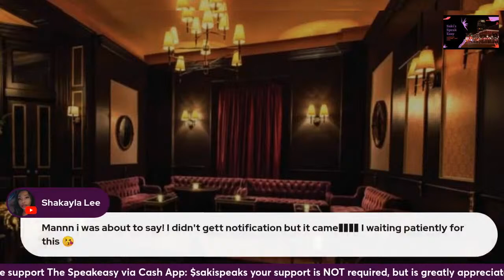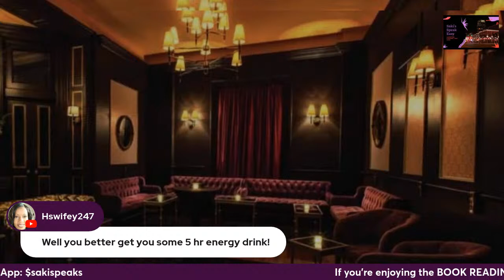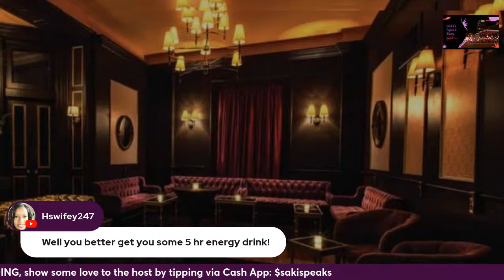Korporate's Pleasure 3: Speakeasy Libations & Narrations Ep. 106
This video is a live-reading, interrupted by laughter & commentary, of the book "Korporate's Pleasure 3" by Diamond D. Johnson. If you're looking for book readings without commentary, you are in the wrong place, there are apps for that.

The finale is finally here. Since part one of this series, this has been one crazy rollercoaster of a ride. New enemies have come to tear down the Strong organization, and now things have suddenly taken a turn for the worse, as there is now beef within the family. Kyle is a snake that has been lurking in the grass for years. For so long, Korporate has kept him around, feeling that it was something his father and his grandfather would have wanted had they still been in the picture. Kyle has done the ultimate disrespect this time, and Korporate will not rest until he is dealt with.

The finale of this series will have you hanging onto the edge of your seat. Korporate and Pleasure’s marriage is tested like never before. We can only hope they can stick together through these trials and finish this beautiful journey in their marriage, which sadly has to get ugly sometimes.